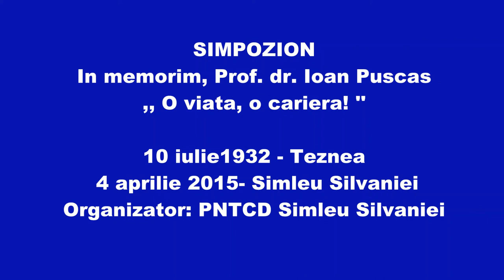Simpozion dedicat prof. dr Ioan Puscas -,, O viata, o cariera !"